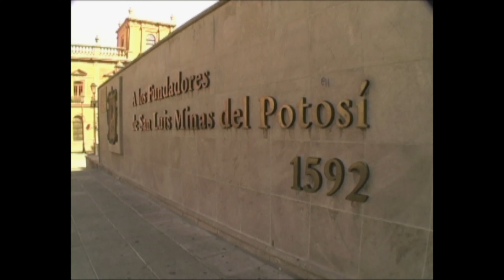Clases de Historia con Peter el viajero | San Luis Potosí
Peter nos cuenta la historia de San Luis Potosí desde la época Prehispánica, la Conquista y lo que actualmente es. También nos muestra su más famoso platillo: Las enchiladas Potosinas.